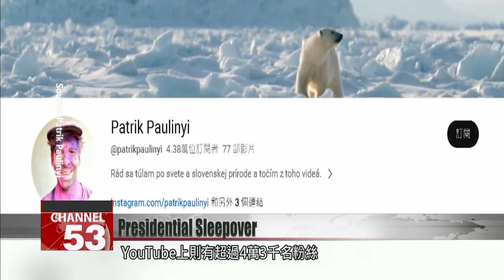Presidential sleepover kicks off with Slovakian filmmaker Patrik Paulinyi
The Presidential Office’s sleepover program has kicked off. From September to December, 15 groups of participants from 12 countries will stay overnight at the Presidential Office building. The first participant is Patrik Paulinyi, an award-winning Slovakian filmmaker and photographer. FTV reporter Stephany Yang met Paulinyi to find out he’s looking forward to exploring Taiwan.

Vice President Lai Ching-te and Secretary-General to the President Lin Chia-lung greet Patrik Paulinyi, an award-winning Slovakian filmmaker and photographer.

He samples Taiwanese delicacies including winter melon tea. Paulinyi will be spending three weeks in Taiwan and one night in the Presidential Office building.

Patrik Paulinyi
Filmmaker
It is very nice. It is very nice and beautiful. I like the architecture and also all the other buildings.

Paulinyi is acclaimed for his vivid photography and videography works. His Instagram boasts over 80,000 followers and over 43,000 on YouTube. He said Taiwan is mysterious and that is why he wanted to visit and share it with his followers. He wants to showcase the beauty of Taiwan and its architecture and to learn about its traditions.

Patrik Paulinyi
Filmmaker
I think this country is totally different than Europe or different countries in Asia. I love Asia. I traveled a lot in Asia last year. I travel to all countries of Southeast Asia and Japan as well. I have never been in Taiwan. Before this trip, I don’t know nothing about Taiwan. I know that the capital city is Taipei but nothing more. That is why I wanted to visit this country and know something more about it. After this, I am going to the mountains to Sun Moon Lake and the mountains around. Those are the places which I am looking forward to the most probably because I love the nature and the mountains. I am doing a lot of hiking. I can’t wait to be there and visit the places. Also, I want to see and visit some small villages because I love people living in small villages in different parts of the world.

After a hiatus of four years, the Presidential Office’s sleepover program is back in action. The guests hail from 12 countries, including the U.S., Japan, Canada, France, Canada, and South Korea. There are also participants from four new countries: Slovakia, Malaysia, the Netherlands, and Vietnam. From September to December, 15 groups of participants will arrive in Taiwan to sleep over at the Presidential Office building. During the trip, they will also travel around Taiwan and create content about their experience.

Patrik Paulinyi
Filmmaker
When I am doing videos for my followers, I am trying to shoot the beauties of the country and also something with people. With local people. Of course, local traditional foods, drinks, and show people in my country something what is not so common in our country and in our lives.

“Spend A Night at Taiwan’s Presidential Office Building” is in its second year. Through this unique program, organizers hope to introduce the beauty of Taiwan to the world.

For more of the latest Taiwan news, tune in:
Sun to Fri at 9:30 pm on Channel 152 and 1 am on Channel 53